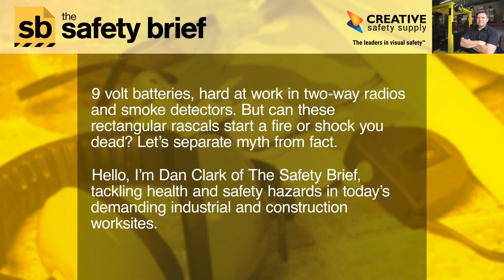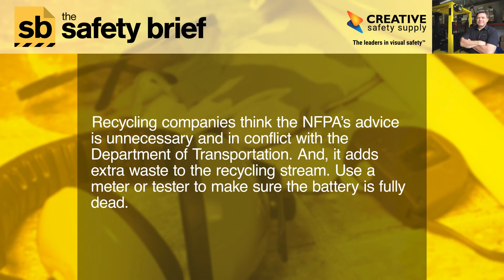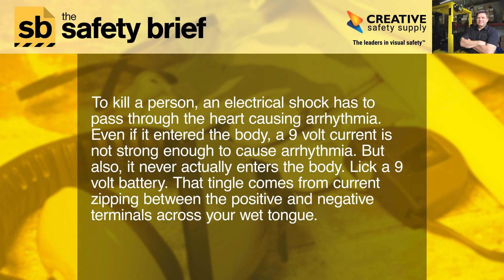9 Volt Battery Myths And Facts: The Safety Brief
Battery myths. Can 9 volt batteries start fires, and how do you avoid them? Can 9 volt batteries fatally shock you? We peel away fiction, reveal the truth.

Facilities and vehicles can burn down, all because a 9 volt battery was unsafely stored. Even partially charged batteries can put property and people at risk. Hear how to properly store and use 9 volt batteries in this podcast.

Dan Clark also tells of the conflict between the U.S. Department of Transportation and the NFPA on batteries. They give opposite advice on how to dispose of used or spent batteries 9 volt batteries.

Finally, Dan reveals the truth about the 9 volt battery and your tongue.